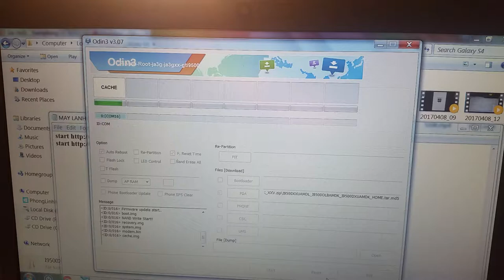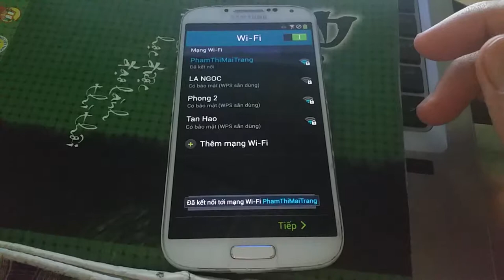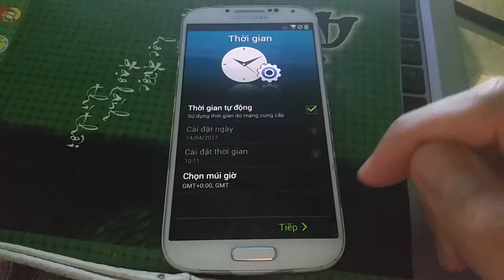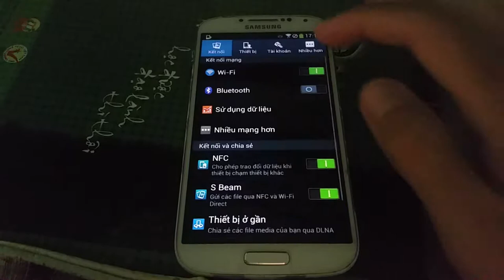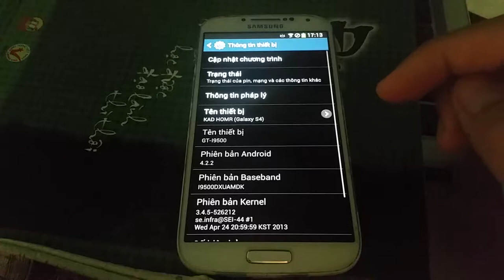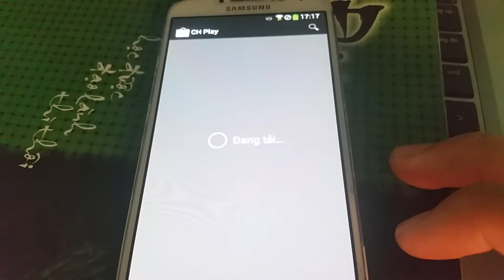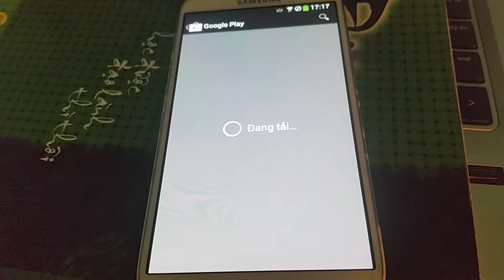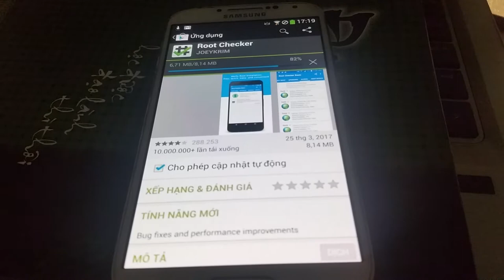Cài Rom Gốc Chuẩn Android 4 2 2 Cho Galaxy S4 và Cách Repair IMEI Null Galaxy S4 I9500 chuẩn nhất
Lỗi IMEI Galaxy S4 tại thời điểm 04:38
 Và Cách Repair IMEI Full - File modem.bin Cực Hiếm chạy quá chuẩn.